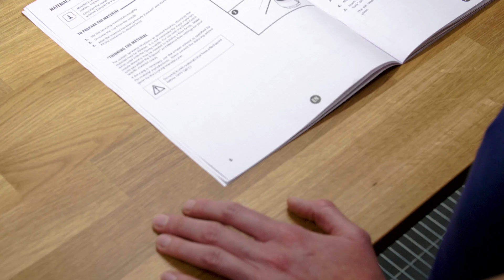Wagner FLEXiO 2500 Paint Sprayer Spraying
The Wagner FLEXiO 2500 paint sprayer applies coatings 8X faster than a brush, offering a smooth, consistent finish on a wide range of interior and exterior painting projects such as interior walls, ceilings, fences, decks, sheds and more. The sprayer features a compact, lightweight design that greatly reduces user fatigue and makes it easier to handle when spraying.